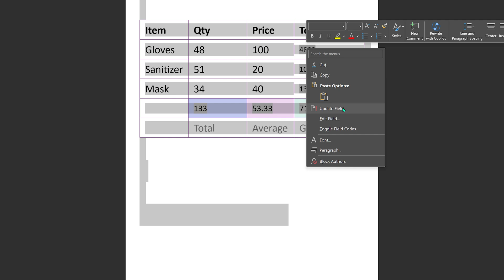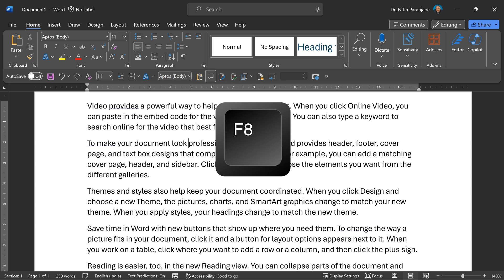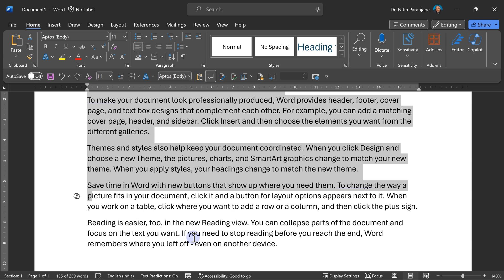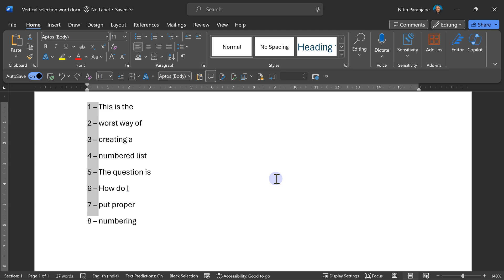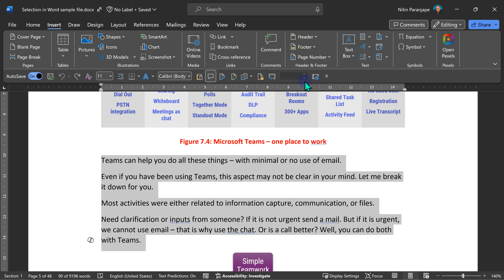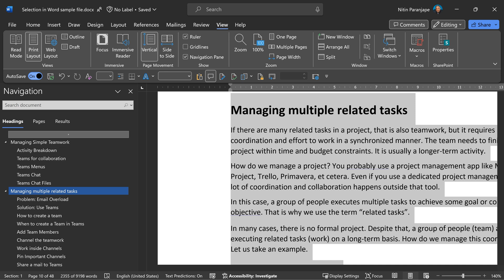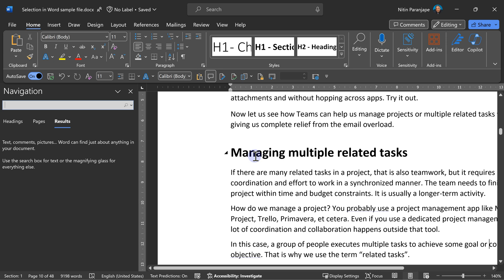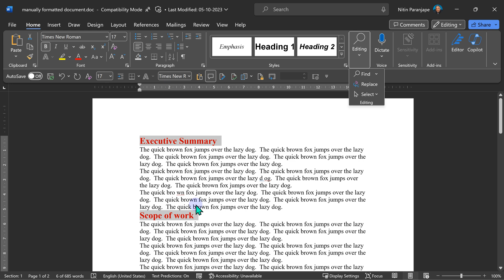16 ways to select stuff in Microsoft Word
Learn amazingly useful ways of selecting text, tables, headings and more in word Use Keyboard, Mouse or combinations to work with microsoft word

Contents 🧾

00:07 - Ctrl A - Select All
00:25 - Multi-select
00:43 - Select Word
00:49 - Triple click - select paragraph
00:53 - Mouse select line
01:04 - Mouse - select paragraph
01:07 - Select Sentence
01:22 - Extend select
03:03 - Multi-level select with F8
03:41 - Vertical select
04:48 - Select a cell
05:10 - Select cell using keyboard
05:42 - Bookmarks'
06:14 - Select Heading and below
06:29 - Select in Outline View
07:31 - Select text with similar formatting

Efficiency Best Practices for Microsoft 365
130 best practices everyone must know